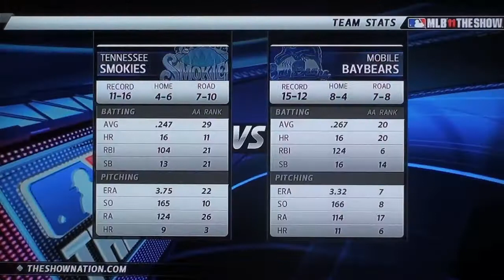MLB 11 The Show RTTS- Dual Commentary ft. bradcz94 Ep. 5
This video is me making a dual commentary with a youtube friend of mine who will be making videos like mine.